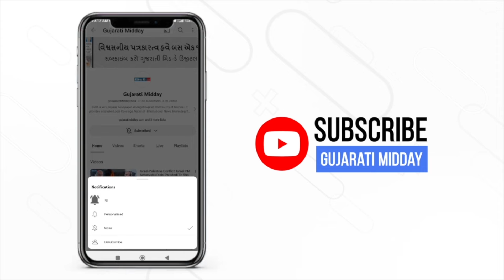"અભિજિત પાછા જાઓ" ડૉક્ટરોએ કોલકાતાના લાલબજાર વિસ્તારના વિરોધ સ્થળ પર રાજકારણીની હાજરી નકારી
કોલકાતાના જુનિયર ડોકટરોએ 03 સપ્ટેમ્બરના રોજ લાલબજાર વિસ્તારમાં આરજી કાર મેડિકલ કોલેજ અને હોસ્પિટલમાં તાલીમાર્થી ડૉક્ટરની 09 ઓગસ્ટે બળાત્કાર અને હત્યાના વિરોધમાં વિરોધ કર્યો હતો. તબીબી વ્યાવસાયિકો 'અભયા' માટે ન્યાયની માંગણી ચાલુ રાખે છે. તાજેતરના વિકાસમાં, સીબીઆઈએ કથિત ભ્રષ્ટાચાર અને નાણાકીય ગેરરીતિ માટે આરજી કાર મેડિકલ કોલેજના ભૂતપૂર્વ પ્રિન્સિપાલ ડૉ. સંદિપ ઘોષની ધરપકડ કરી હતી. કોલકાતામાં ગઈકાલે રાત્રે આરજી કાર મેડિકલ કોલેજ અને હોસ્પિટલ બળાત્કાર-હત્યા કેસને લઈને જુનિયર ડોકટરો દ્વારા યોજાયેલા વિરોધ દરમિયાન 'અભિજીત ગો બેક' ના નારા લગાવવામાં આવ્યા હતા. ગઈકાલે જ્યારે ભાજપના સાંસદ અભિજિત ગંગોપાધ્યાય વિરોધ સ્થળ પર પહોંચ્યા ત્યારે સૂત્રોચ્ચાર કરવામાં આવ્યા હતા.